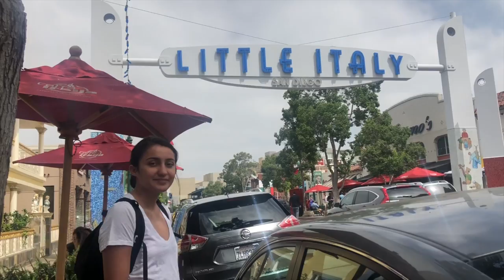SAN DIEGO //summer vlog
went to san diego this summer..this is a little late. oops. they were not kidding, the seagulls do steal your food, and sun burn is real. it was paradise. what more could i need? less sun burn, more time, another trip, again and again.  cheers to a magical time with a lovely friend.